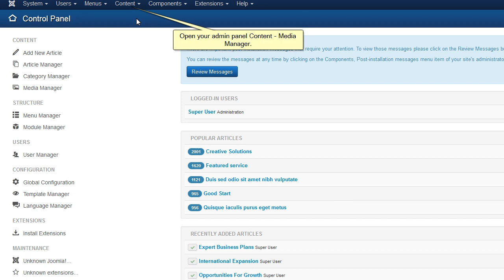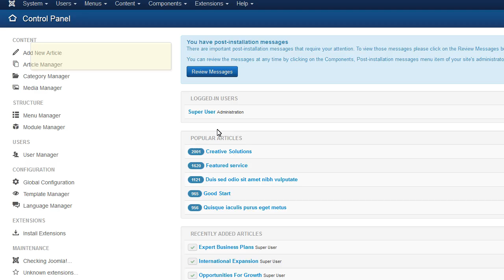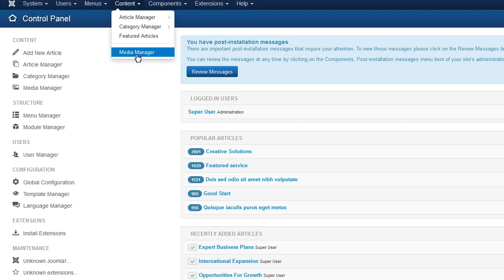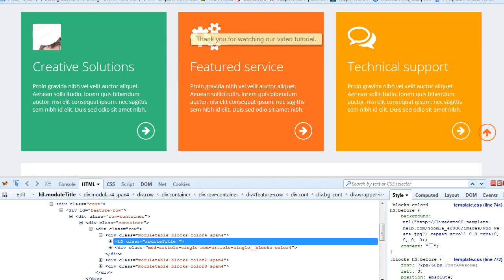Joomla 3.x. How To Replace Font Awesome Icons With Images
This tutorial is going to show you how to replace FontAwesome icons with images in Joomla 3.x.